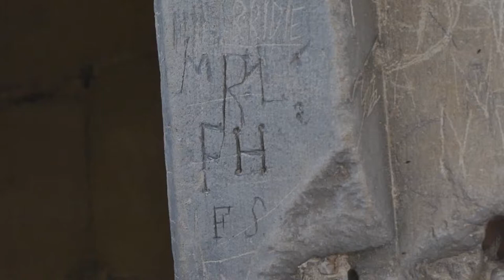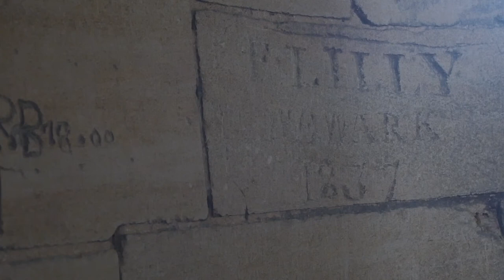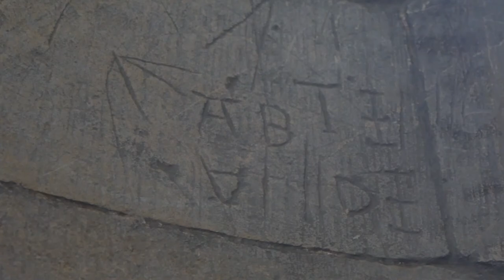Temple Bruer, Knights Templar Tower, Lincolnshire